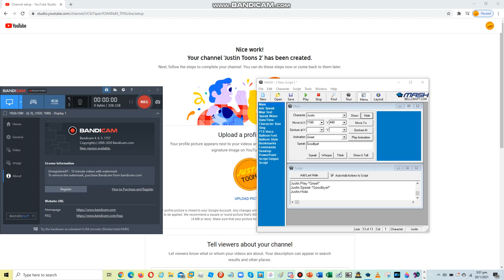I got an alternate channel! The MSAGENT Video channel!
More MSAGENT Videos soon.
Insulting is not allowed!